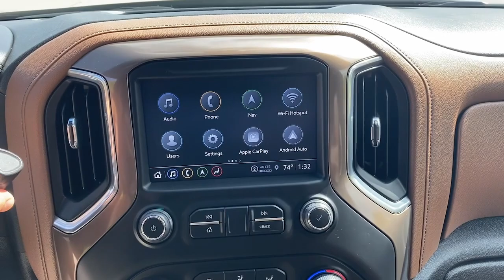2022 Chevrolet Silverado_1500_LTD Milford, Mendon, Worcester, Framingham MA, Providence, RI CH04327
Black Used 2022 Chevrolet Silverado_1500_LTD High Country available near me in Milford, Massachusetts at Imperial Hyundai. Servicing the Mendon, Worcester, Framingham MA, Providence, RI area.

Imperial Hyundai
18 Uxbridge Rd

 Navigation System Sunroof / Moonroof Apple CarPlay / Android Auto Power Leather Seats Heated Seats Backup Camera Bluetooth Remote Engine Starter Cruise Control Power Windows Power Locks Steering Wheels Radio Controls Aluminum Wheels Running Boards / Side Steps Bed liner Towing Package Blind Spot Monitoring Lane Departure Assistance Collision Avoidance Assistance Adaptive Cruise Control Parking Assistance Cross Traffic Alert 10-Way Power Driver Seat w/Lumbar 10-Way Power Passenger Seat Adjuster w/Lumbar 120-Volt Bed Mounted Power Outlet 120-Volt Instrument Panel Power Outlet 12-Volt Rear Auxiliary Power Outlet 2nd Row Heated Outboard Seats 8 Driver Information Center Advanced Trailering System Auto-Dimming Inside Rear-View Mirror Auto-Locking Rear Differential Auxiliary External Transmission Oil Cooler Bluetooth For Phone Body-Color Painted Mirror Caps Chevrolet Connected Access Capable Chevytec Spray-On Black Bedliner Chrome Assist Steps Chrome Grille Chrome Recovery Hooks Color-Keyed Carpeting Floor Covering Compass Deep-Tinted Glass Driver Memory Dual Exhaust w/Polished Outlets Electric Rear-Window Defogger Electronic Cruise Control Floor Mounted Center Console Front Carpeted Floor Mats Front LED Fog Lamps HD Rear Vision Camera Heated Driver & Front Outboard Passenger Seats Heated Steering Wheel Hitch Guidance Hitch Guidance w/Hitch View Integrated Trailer Brake Controller Keyless Open & Start Lane Change Alert w/Side Blind Zone Alert Leather Wrapped Steering Wheel LED Cargo Area Lighting Manual Tilt/Telescoping Steering Column Navigation System OnStar & Chevrolet Connected Services Capable Outside Heated Power-Adjustable Mirrors Power Door Locks Power Front Passenger Windows w/Express Up/Down Power Front Windows w/Driver Express Up/Down Power Rear Windows w/Express Down Power Sliding Rear Window w/Rear Defogger Power Tailgate Preferred Equipment Group 3LZ Rear Carpeted Floor Mats Rear Cross Traffic Alert Rear Dual USB Charging-Only Ports Rear Wheelhouse Liners Remote Vehicle Starter System Standard Tailgate Steering Wheel Audio Controls Theft Deterrent System (Unauthorized Entry) Trailering Package Ultrasonic Front & Rear Park Assist Universal Home Remote Up-Level Rear Seat w/Storage Package Ventilated Driver & Front Passenger Seats Wi-Fi Hot Spot Capable Wireless Charging Wireless Phone Projection. Black 2022 Chevrolet Silverado 1500 LTD High Country 4D Crew Cab High Country 4WD 10-Speed AutomaticbrbrbrCARFAX One-Owner. EcoTec3 6.2L V8brbrMORE ABOUT US: Imperial Cars Purchase With Confidence: 1) Free Car Fax Vehicle History Report available for all our vehicles online. 2) Our vehicles are Imperial Certified and go through a rigorous Multi-Point vehicle inspection. 3) Bottom line pricing. 4) 5-Day or 200 Mile Vehicle Exchange Program for your total confidence. If you are not happy with it bring it back within 5 days or 200 miles and well give you a credit of your full purchase price toward the purchase of another vehicle. (Excludes Renewed for You vehicles.)brbrPrice does not include tax title registration documentation fee or other applicable fees. Price does include Imperial trade-in assistance bonus of $1000 for qualifying retailable trades with less than 10 years of use from original in-service date and odometer under 120000 miles. To receive advertised promotional price the vehicle must be paid in full and take same day delivery from dealer stock. Call or email our phone and internet team for the most current information and Imperial discounts. Price cannot be combined with any other discounts or promotions and is subject to change based on market value at any time without notice customer must mention promo code to qualify for internet special discount; MENTION PROMO CODE: INTERNET1. The information contained herein is deemed reliable but not guaranteed dealer not responsible for any misprint involving
Navigation System|Preferred Equipment Group 3LZ|Trailering Package|Up-Level Rear Seat w/Storage Package|7 Speakers|AM/FM radio: SiriusXM with 360L|Premium audio system: Chevrolet Infotainment 3 Premium|Premium Bose 7-Speaker Sound System|Radio data system|Radio: Chevrolet Infotainment 3 Premium System|Rear Dual USB Charging-Only Ports|SiriusXM w/360L|Steering Wheel Audio Controls|Wireless Phone Projection|Air Conditioning|Automatic temperature control|Electric Rear-Window Defogger|Front dual zone A/C|Rear window defroster|120-Volt Bed Mounted Power Outlet|120-Volt Instrument Panel Power Outlet|12-Volt Rear Auxiliary Power Out